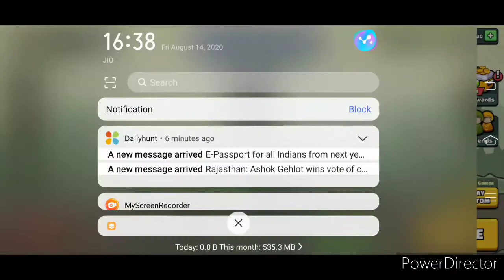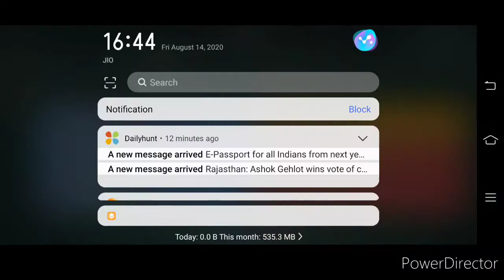Mini militia episode 4